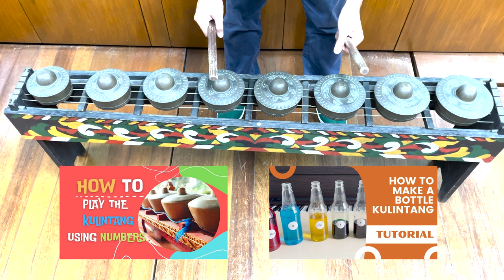The Instruments of the Kulintang Ensemble (Palabunibunyan) | Mindanao Music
Mindanao Music, The Instruments of the Palabunibunyan, Kulintang Ensemble. In this video we'll learn about the Kulintang Ensemble or Palabunibunyan, a bit of its history and occasions for performance. We'll also take a look at the instruments comprising the ensemble and their individual characteristics.

Like - Sub - Share if you find this video useful. Check out the other videos in the channel as well. Thank you.

References:
Napeñas, R. (Ed.). (2017). Traditional Musical Instruments of the Philippines. Agung, 20(6).
Maceda, J. (1998). Gongs & Bamboo: A Panorama of Philippine Music Instruments. University of the Philippines Press.
Miller, T. E. & Williams, S. (2017). The Garland Handbook of Southeast Asian Music. Routledge.

Creative Commons Attributions:
Internet Archive Book Images, No restrictions, via Wikimedia Commons
Jjarivera, Public domain, via Wikimedia Commons
00:00 What is a Kulintang Ensemble?
01:30 Agung
02:18 Gandingan
02:48 Babandil
03:09 Kulintang
03:47 Dabakan